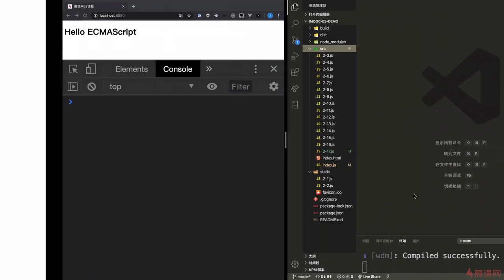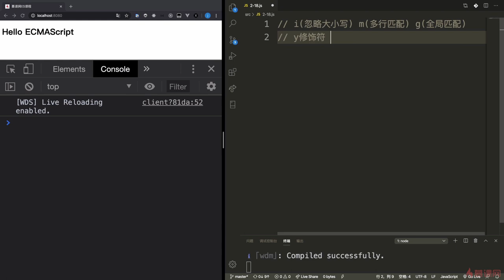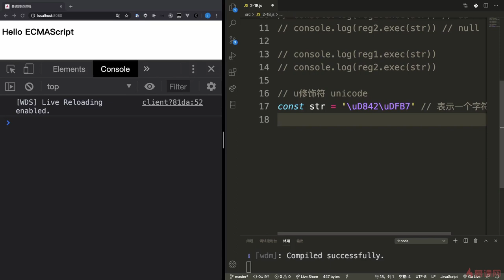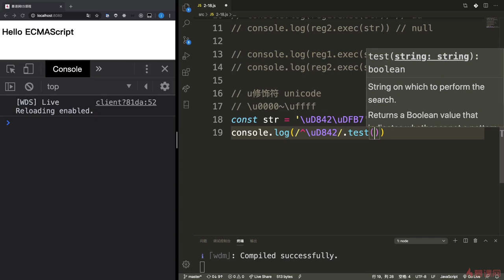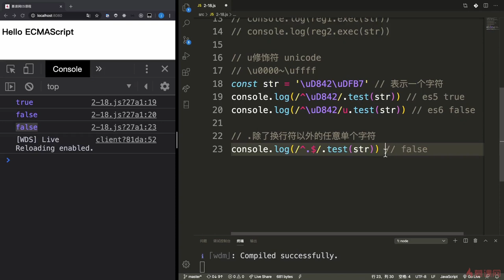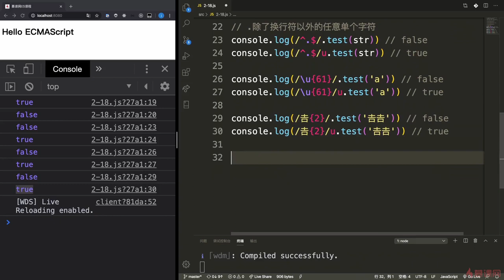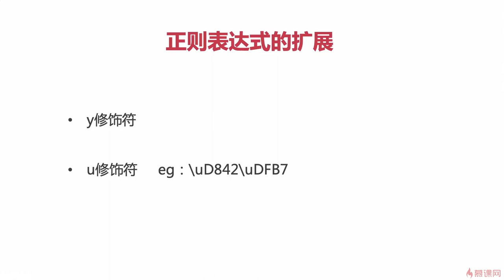3.10 正则表达式（ RegExp）的扩展｜ECMAScript2015（ES6）之新特性｜从ES6到ES11JS全版本JavaScript语法详解